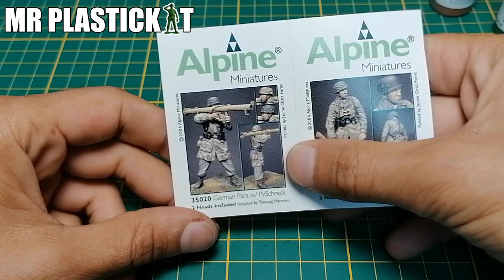TUTORIEL FIGURINE : Comment peindre la tenue parachutiste allemand au 1/35.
Salut les amies !!! voici une vidéo tuto sur la peinture de figurine.
Dans cette vidéo je vous montre et explique les techniques de bases pour apprendre à peindre une figurine notamment  sur la peinture de la tenue militaire camouflage parachutiste  allemand german paratrooper splittermuster dit splittertarn à l’échelle 1/35.